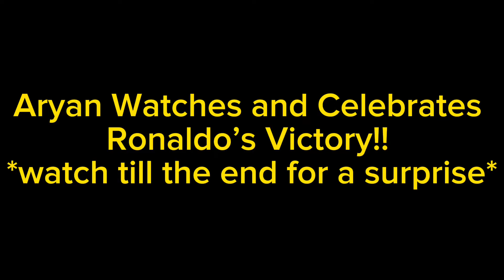ARYAN WATCHES AND CELEBRATES RONALDO’S WIN!! youtube ronaldo soccer alnassr fifa #2023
ARYAN WATCHES THE GAME!!